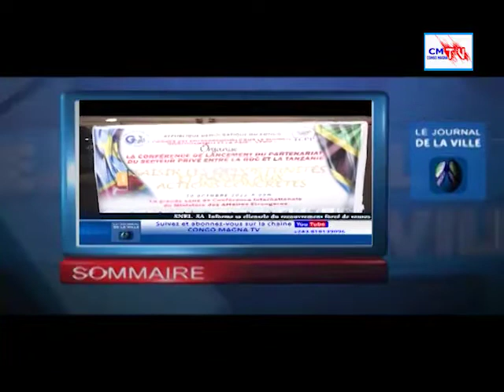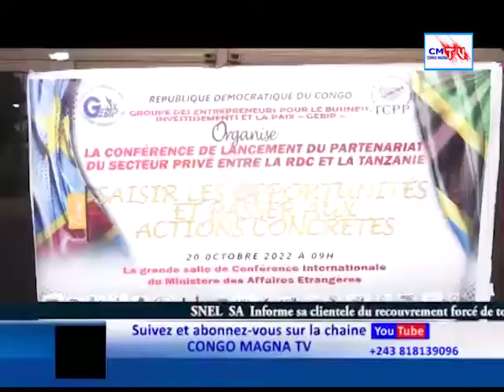JDV 20/10/022 LA POPULATION DE MALUEKA REMERCIE FATSHI POUR LE LANCEMENT DES TRAVAUX DE L'AV NZOLANA